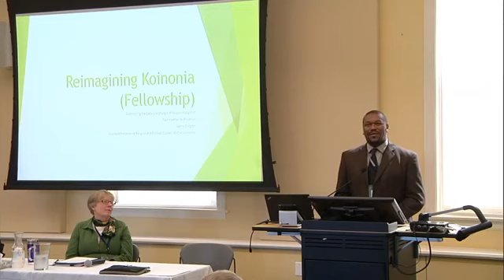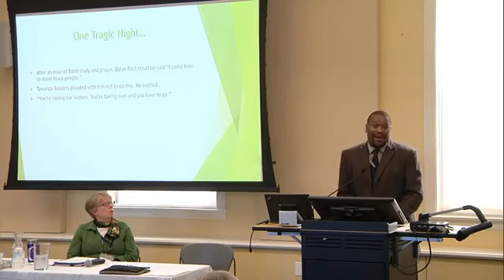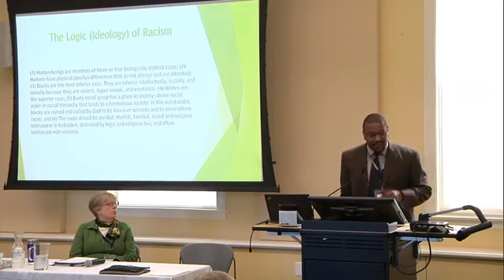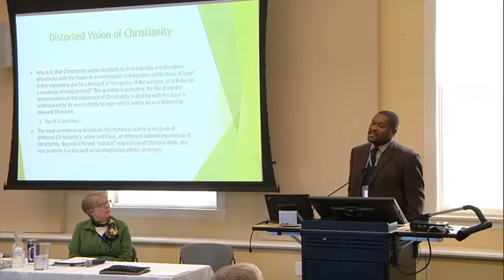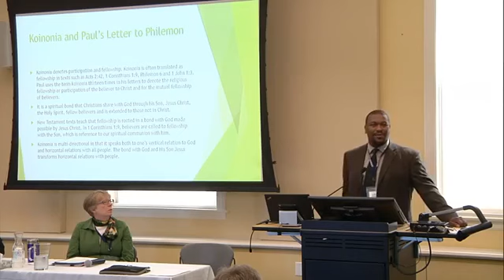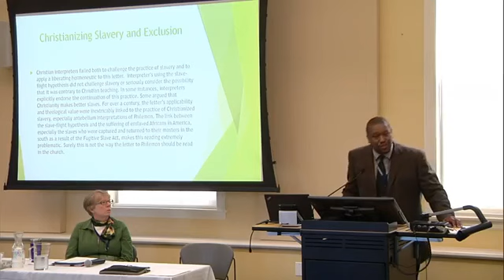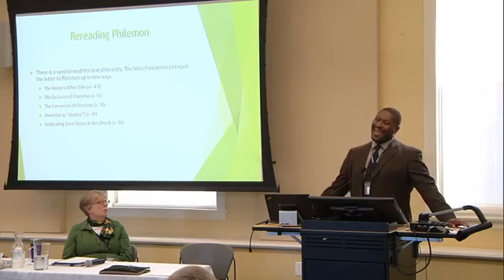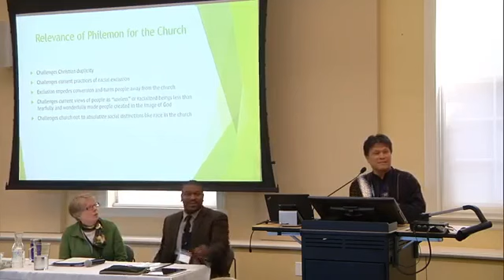Lecture on Racism and its Intersection with the Letter to Philemon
2015 lecture delivered at the North Park Theological Symposium dealing with the topic of Religion and Racism.